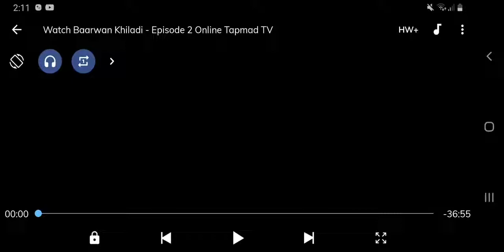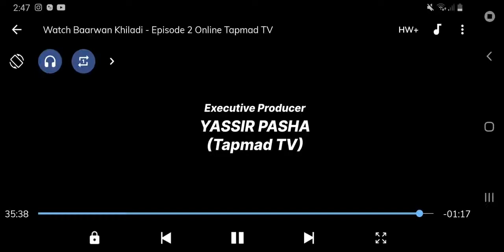Episode 2/Barwan Khiladi-Web series Real story of Gully cricket - Tap ball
Episode 2